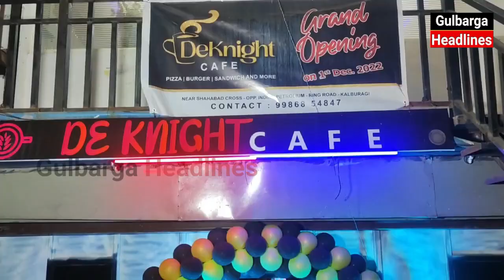De Knight Cafe Now Open At Shabad Road Circle Ring Road Opp Indian Petrol Pump Gulbarga